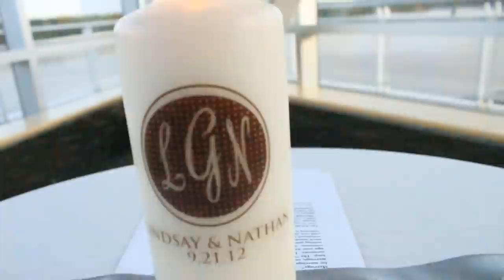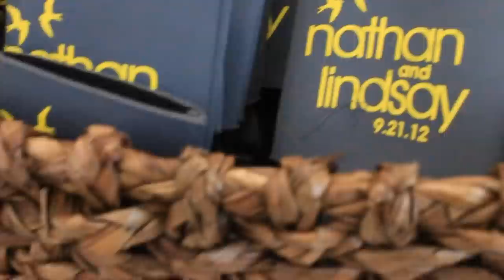[inRETROSPECT Media] Nate & Lindsay Goedken [9.21.12]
An inRETROSPECT Production

On September 21, 2012 Nate Goedken and Lindsay Herbst became Mr. and Mrs. Nate & Lindsay Goedken. Filmed in Dubuque, IA at the Grand River Center

Music
"Marry Me"- Train
"Home"- Edward Sharpe & The Magnetic Zeros
"Party Rock Anthem"- LMFAO
"Rhythm of Love"- Plain White T's
"Memories"- David Guetta feat. Kid Cudi
"Silhouettes"- Aviici